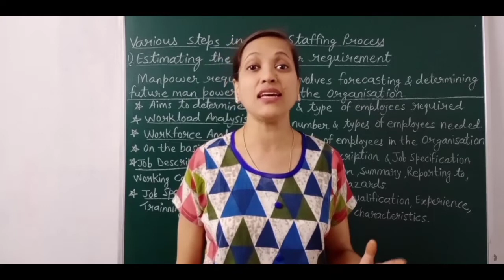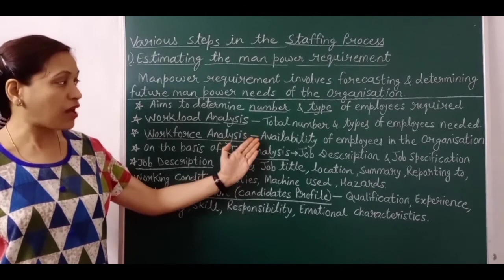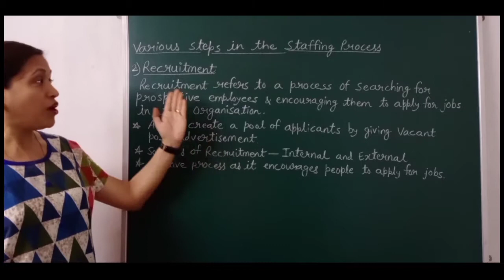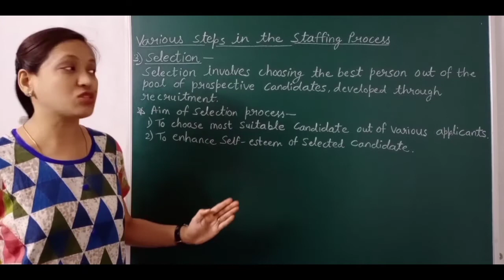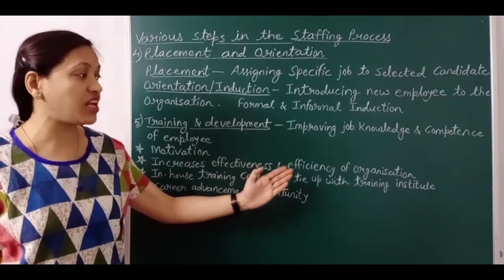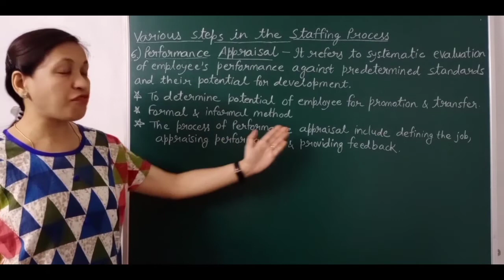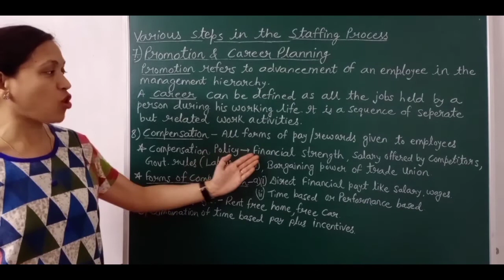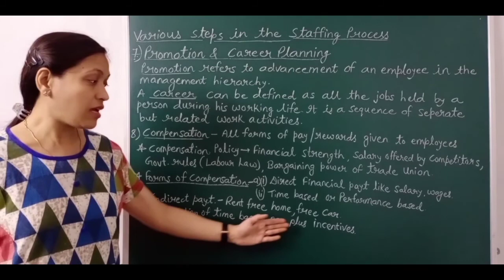Staffing Process /Staffing /Part 2/Class 12/Business Studies/Chapter 6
In this video you will learn about the  chapter 6 Staffing#

Steps of  Staffing process -
1) Estimating the Manpower Requirement
2) Recruitment
3) Selection
4) Placement & Orientation
5) Training and Development
6) Performance Appraisal
7) Promotion & Career Planning
8) Compensation